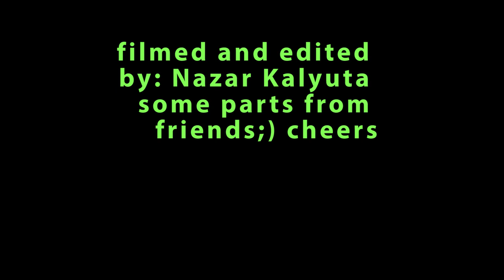Summer Montage 2013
My dad, yamaha outboards, minn kotta, rapala, gamakatsu, berkley fishing line, power pro, strike king, toyota, rebel, gopro. db skimboards, bass pro shops, okuma, abu garcia, gregor boats, daiwa, cwb wakeboards, liquid force, and humminbird fish finders. ;)